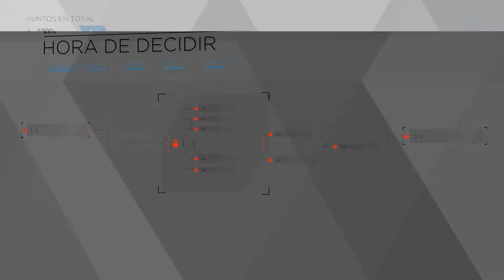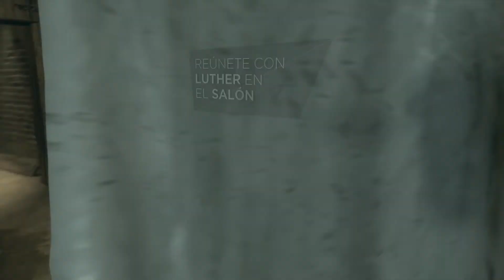Detroit: Become Human | español | parte 15